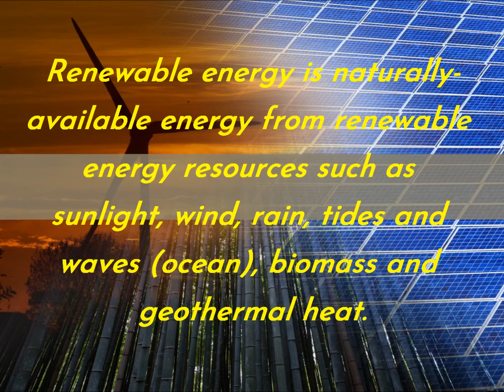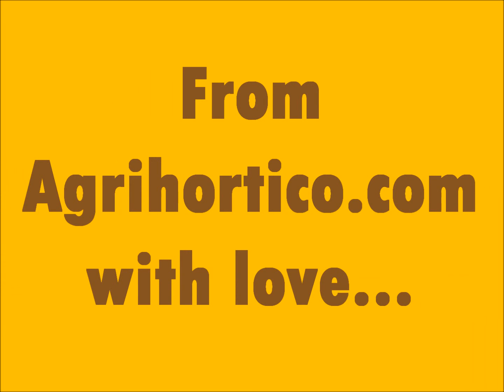Renewable Energy for Sustainable Future (Solar Energy and Wind Energy)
This is a short video about 'Renewable Energy-Solar Energy and Wind Energy'...